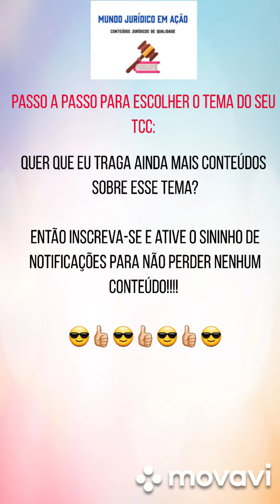SAIBA SEUS DIREITOS: (PASSO A PASSO) para elaborar um TCC de qualidade - 8 dicas INFALÍVEIS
Sejam bem vindos a mais uma videoaula de Direito!! O famoso TCC ( Trabalho de Conclusão de Curso) é um verdadeiro pesadelo para muitos acadêmicos que estão na reta final da faculdade!

Porém, não precisa entrar em pânico! Elaborar um tcc pode ser mais fácil do que se imagina, ainda mais se seguir dicas específicas e precisas.

Aprenda nessa videoaula o passo a passo para montar um tcc de qualidade , de forma bem rápida e objetiva.

Como fazer um tcc de direito - ou de qualquer outra área acadêmica? Assista e confira!